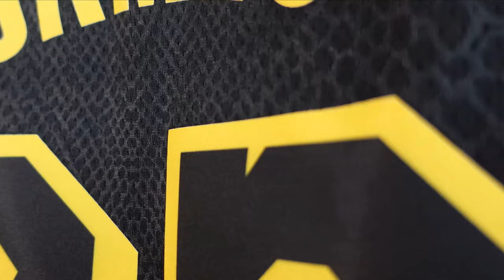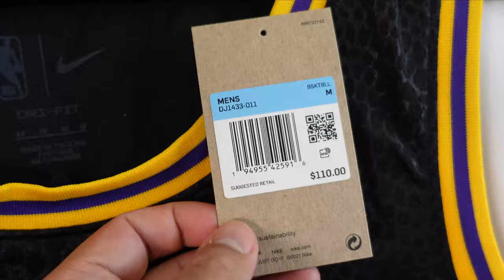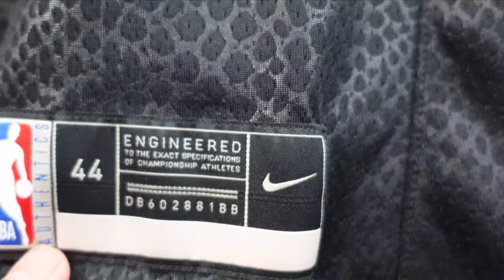UNBOXING: LeBron James Los Angeles Lakers Mamba Edition Swingman Jersey 2021 | Kobe Bryant Mamba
JerseyConnect is Top-Rated Seller on Ebay.  Our Ebay store has some of the jerseys we purchase for unboxing videos and genuine vintage NBA jerseys that we’ve collected throughout the years. We ship from CA and orders ship out the next business day.  (Delivered within 2-4 Business days)

WHAT WE DO AT JERSEYCONNECT?

1. Here at JerseyConnect, we want to take a closer look at new NBA jerseys.  It is so hard to see the details when looking for jerseys online, especially when stores use stock photos or 3D renderings.  We aim to help sports fans by taking a close look at these new jerseys and help them decide if they want to buy or pass on a jersey.

2. We want to educate sports fans about Fake NBA jerseys and help avoid the headache of dealing with scammers.  We want to deliver insightful information so that you can make an informed decision the next time you buy a jersey online.

3. We also recreate high school jerseys of your favorite NBA players.

*Need a big baller credit card, get tons of points with the American Express Platinum.
Apply for an American Express Card with this link. We can both get rewarded if you are approved!

Want to get 4X points on groceries and restaurant dining?  Grab the American Express Gold card.

Apply for an American Express Card with this link. We can both get rewarded if you're approved!